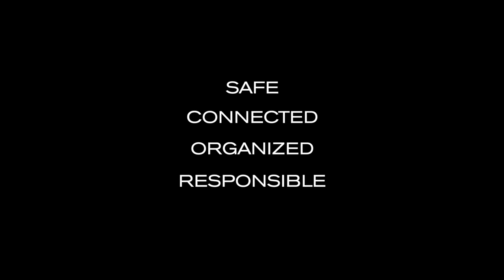Bobby Tech Anti-Theft backpack by XD Design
Bobby Tech — The ultimate backpack for gadget lovers!

Product dimensions:
W: 29 cm / 11.4"
H: 44.5 cm / 17.5"
D: 15.5 cm / 6.1"

Content: 18 liters
Weight: 1200 gram
Loading capacity: 8.5 kg / 40.7 lbs

Key features:

Solar Panel
  * charge your phone or tablet with solar energy
Wireless Charger
  * supports 10W fast charge Samsung / Android
  * supports 7.5W fast charge Iphone

• Anti-Theft design with hidden zip closure & no front access
• Hidden pockets
• Lockable main zipper
• Cut-resistant
  - thanks to the PP protection board in the front layers of the bag
• Integrated USB port (regular and Type C)
• Fidlock system: bottle holder & phone holder
  - including strap and phone pouch
• Eco-friendly material (RPET)
• Water repellent material
• RFID protected pockets
• Adjustable internal dividers for different organizing options
• Middle layer for access to the main compartment
  - can be tucked away
• Organization panel
• Padded laptop compartment up to 15.6"
• Padded tablet compartment up to 12.9"